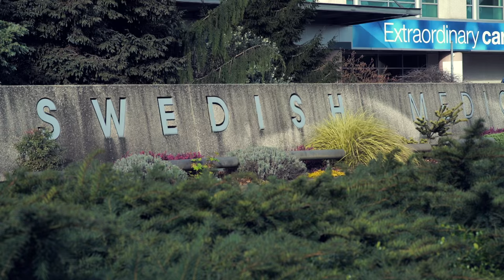Patient Testimonial - David Kemp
David Kemp was facing a serious decision regarding a tumor found in his kidney.  Thanks to James Porter, MD David was able to get the treatment he needed to be able to do what he loves most.